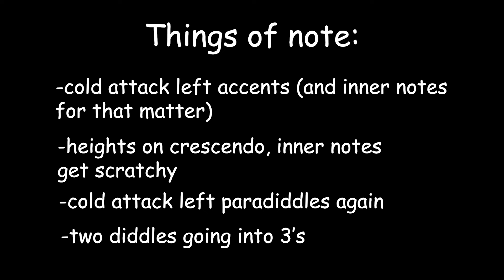Pulse Para but it's the Matrix Reloaded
Recorded/Edited by Connor Yasuda on 2/11/24